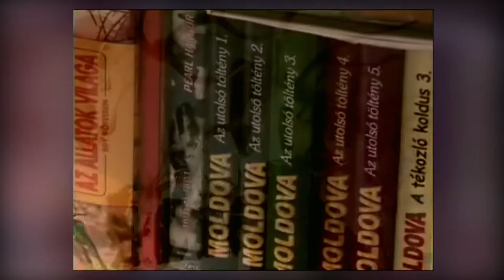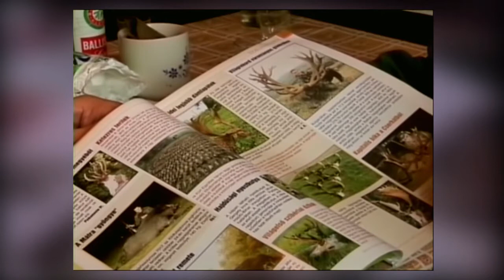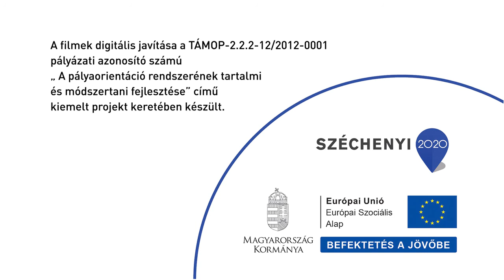9332 00 Vadász, vadtenyésztő